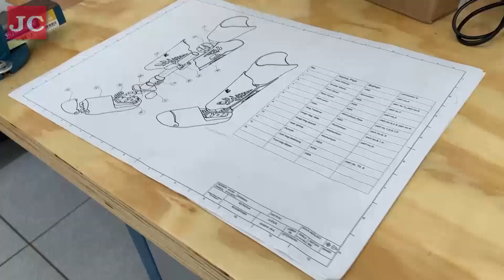Prótese feita em impressora 3D é doada para rapaz de 23 anos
Daniel da Silva, de 23 anos, perdeu uma perna em acidente de trabalho no mês de Março e, nesta segunda-feira (16), ganhou um grande presente de alunas e um professor do Colégio Puríssimo. Uma prótese foi desenvolvida na impressora 3D do colégio e doada ao rapaz.